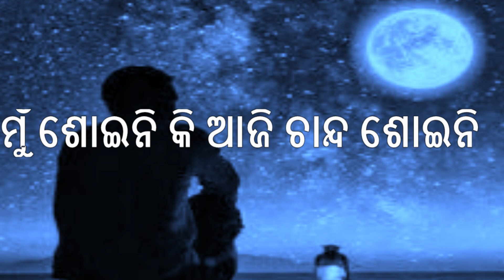mun soini ki aji chanda soini "FULL LYRICS" odia superhit song .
mun soini ka aji chanda soini singer by kumar sanu .
odia adhunik song "mun soini ki aji "full lyrics.